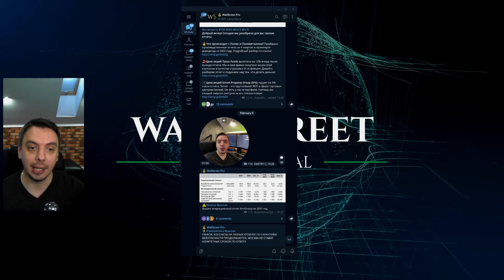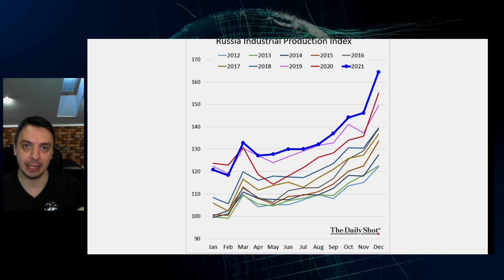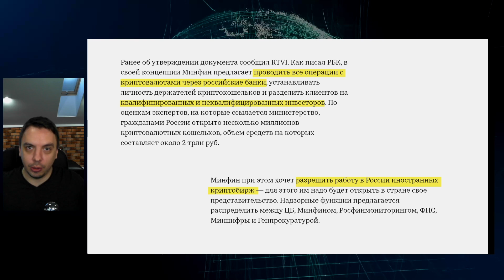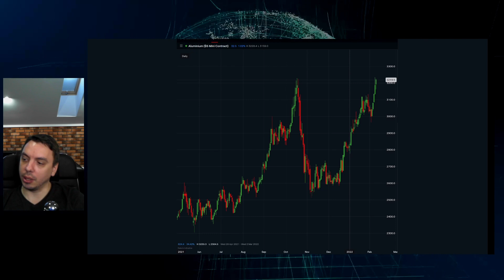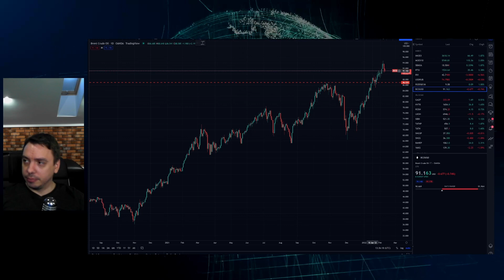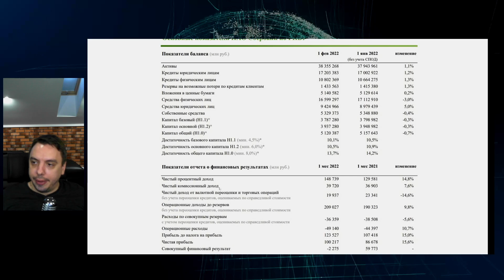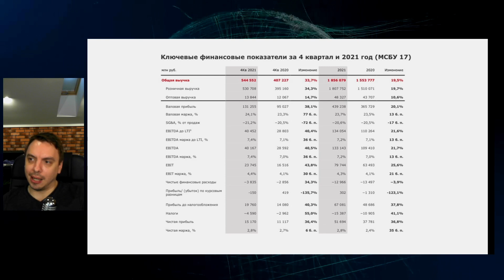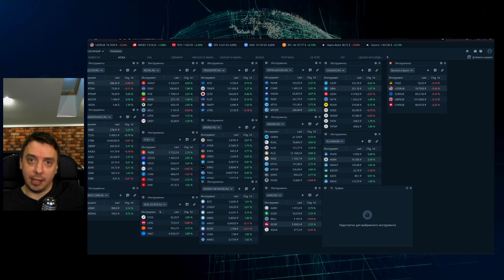Рынок очень дёшев! Сбер, Полиметалл, Детский Мир, Ozon, Русагро, Алроса - Будни Мосбиржи #120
00:00 - Вступление
01:15 - Встреча Путина и Макрона
04:07- Индекс MOEX
06:51 - Рост российской экономики за 2021г
07:43 - Регулирование криптолвалют
11:23 - Полиметалл, Евраз
17:41 - Русал
20:04 - Алроса
22:57 - Газпром
26:13 - Нефть
29:35 - Русагро
32:00 - Сбер, Тинькофф
35:25 - Детский Мир
37:27 - FixPrice, Retail
41:50 - Магнит
43:04 - Ozon, VK
45:35 - Positive Technology